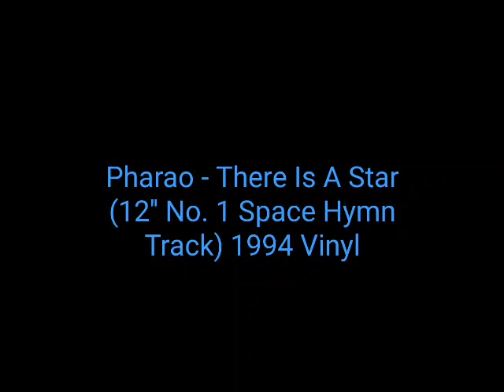Pharao - There Is A Star (12'' No. 1 Space Hymn Track) 1994 Vinyl_euro dance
Country - Germany
Released - 1994
Genre - Electronic
Style - Eurodance
Co-producer – Tomcat
Lyrics By – Alexander Hawkins, DJ Stevie Steve, Marcus Deon Thomas
Management – Mediaagency Wagner+Partner
Producer – Alexander Hawkins, DJ Stevie Steve, Next Generation